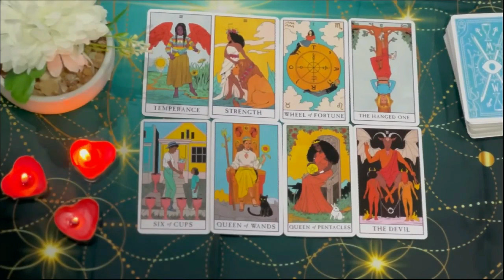CAPRICORN 👀 ​ALL EYES ON YOU❗😘​PERSON A CAN'T HOLD BACK ANYMORE PERSON B IS WATCHING FROM AFAR​🪬